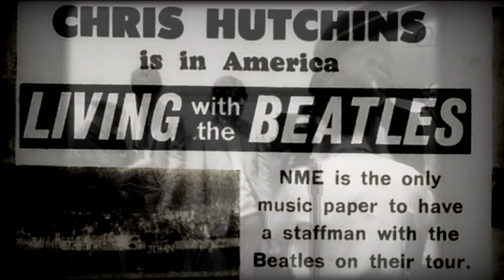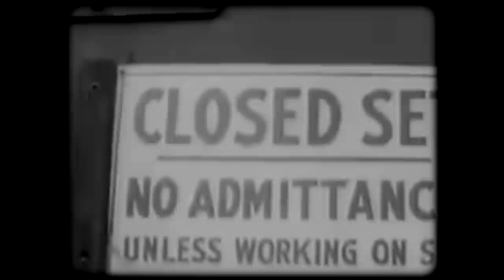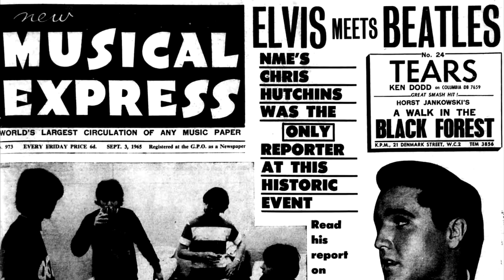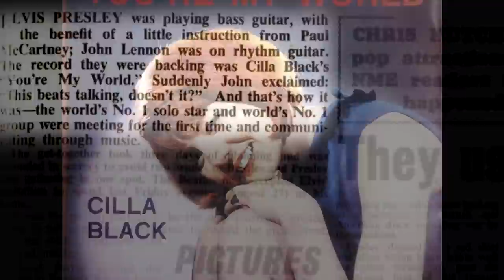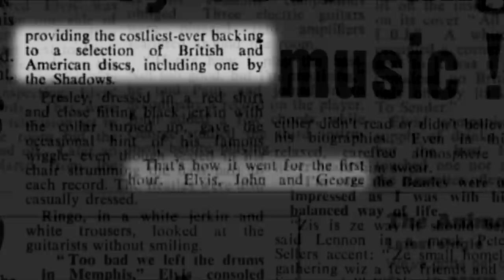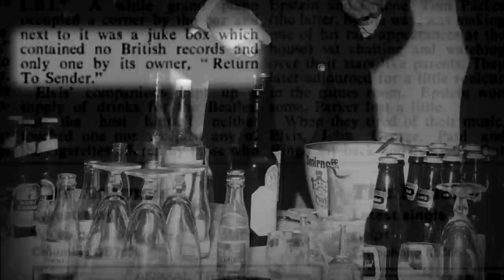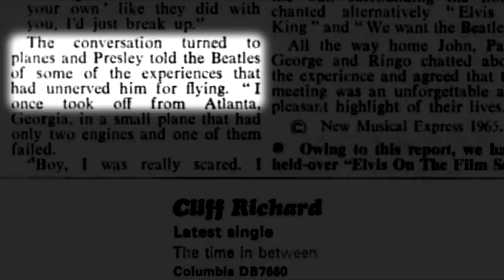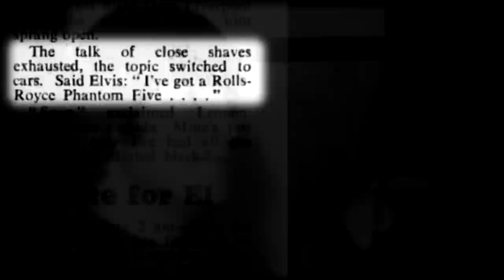The Beatles Meet Elvis Presley | What Happened During Their Meeting?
August, 1965.
A journalist from a British magazine travels with the Beatles while they're touring the States and arranges a meeting between the Fab Four and Elvis. He was the only reporter present in the legendary meeting. This is what happened during their meeting and how it was arranged.